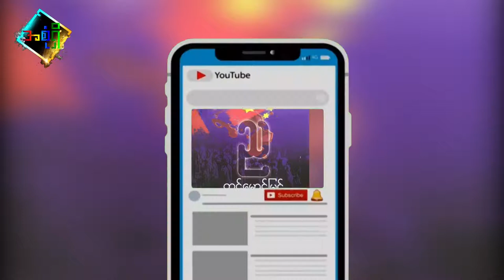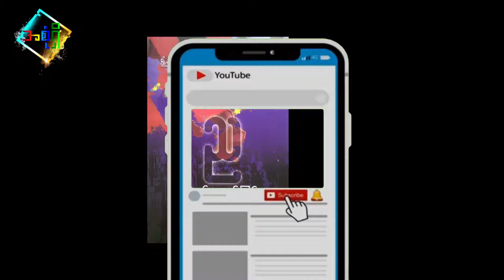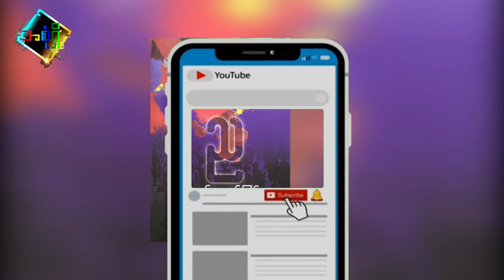ည (ဘာသာပြန် အသံစာအုပ်) အပိုင်း ၆